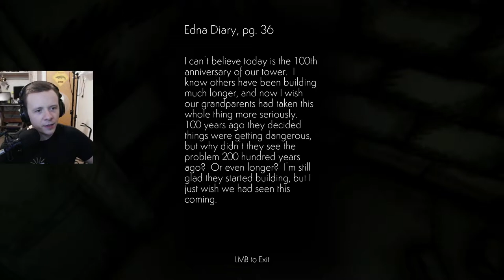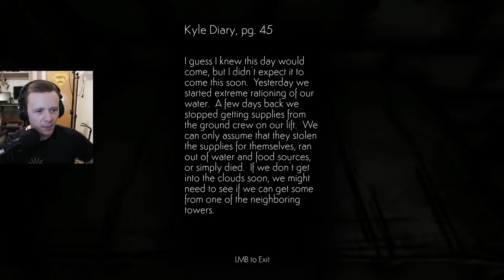Towers Unto Heaven - Let's Play Cloud Climber!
What if the world was all but dry? Would you climb to heaven to find the water you need? A new game from Two Star Games!

The Aeronaut's Windlass, by Jim Butcher -

Follow Geekish on Facebook!

Official Geekish Instagram!